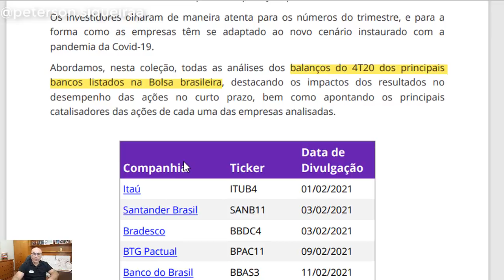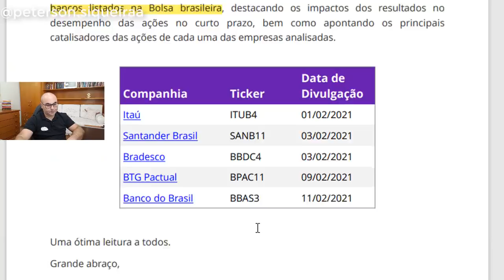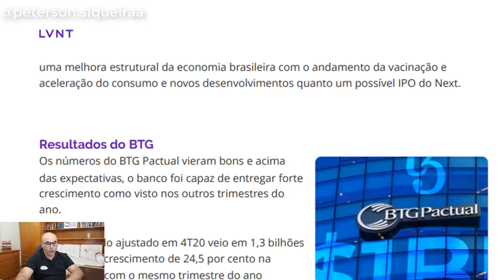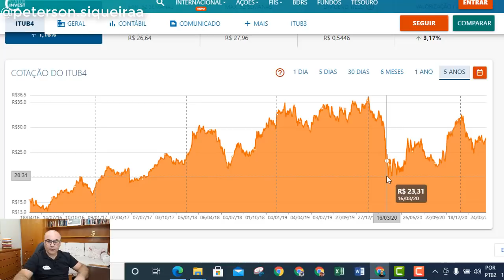COMO FOI O BALANÇO E O DESEMPENHO DOS BANCOS NO 4T20! AINDA VALE A PENA INVESTIR EM AÇÕES DO SETOR?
Olá meus amigos e investidores. Chegou ao fim a temporada de divulgação dos balanços do tão esperado quarto trimestre de 2020 e todas as empresas de peso já reportaram os seus resultados. Os investidores olharam de maneira atenta para os números do trimestre, e para a forma como as empresas têm se adaptado ao novo cenário. Abordamos, neste vídeo as análises dos balanços do 4T20 dos principais bancos listados na Bolsa brasileira, destacando os impactos dos resultados no desempenho das ações no curto prazo, bem como apontando os principais catalisadores das ações de cada uma das empresas analisadas.

Vamos comentar sobre os Bancos Itaú (ITUB4), Santander Brasil (SANB11), Bradesco (BBDC4), BTG Pactual (BPAC11) e o Banco do Brasil (BBAS3).
O resultado do Itaú Unibanco foi bom, em linha com o esperado pelo mercado, com crescimento sequencial de lucro em relação aos outros trimestres, porém com lucro de 2020 ainda 35 por cento abaixo de 2019. O lucro líquido ajustado da companhia atingiu 5,39 bilhões de reais, aumento de 7,1 por cento em relação ao terceiro trimestre, mas ainda 34,6 por cento abaixo do mesmo trimestre do ano anterior.

Os grandes bancos sempre foram considerados ótimos investimentos e também ótimos pagadores de dividendos. Para o investidor Buy and Hold (longo prazo) sempre vejo recomendações para o posicionamento em ações do setor financeiro. Muitas ações do setor bancário foram afetadas, inclusive com quedas de 50% no preço de suas ações.